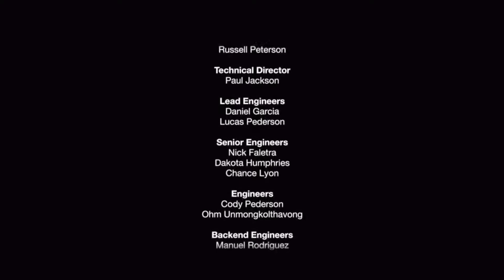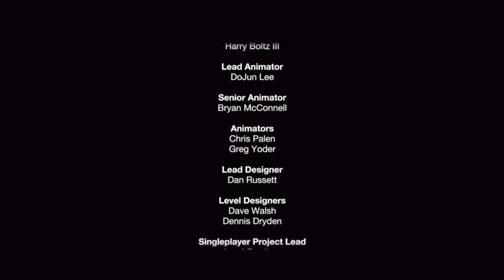Friday the 13th: The Game Nuticia rapida